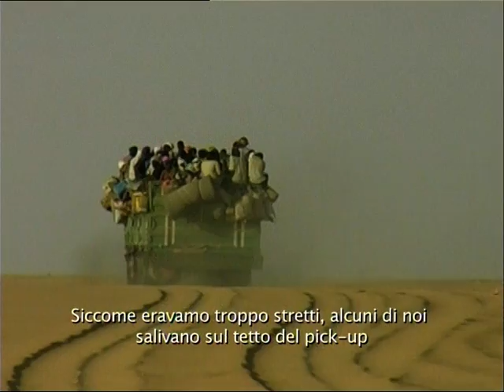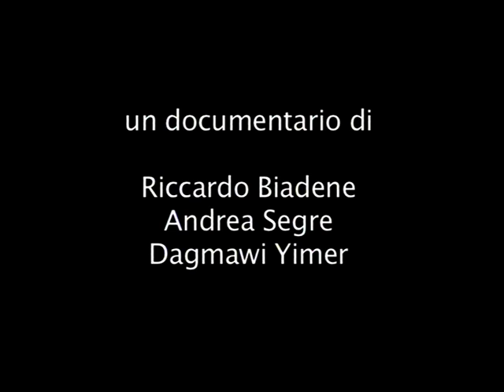Come un uomo sulla Terra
Trailer del video "Come un uomo sulla terra", documentario di Riccardo Biadene, Andrea Segre e Dagmawi Yimer realizzato con il contributo dell'otto per mille della Chiesa Valdese .